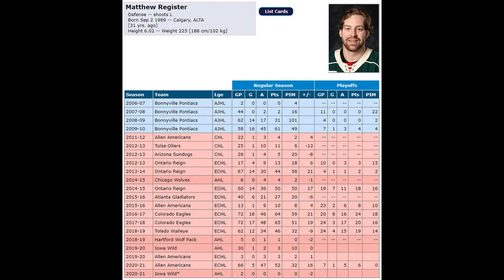Cardiff Devils Sign Matt Register